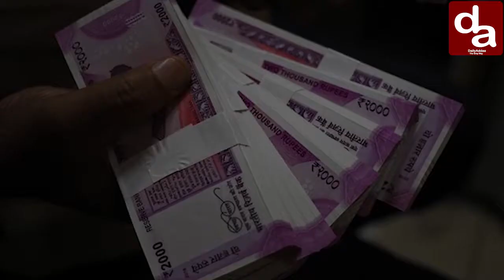Meri Report Episode 14: Questioning Demonetization On The Basis of RBI's Latest Report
According to the RBI's report, the notes of Rs. 500 and Rs. 1,000 that were banned by Prime Minister Narendra Modi in the November 2016 demonetisation, over 99 per cent of them have returned to the banking system. The annual report's central bank indicated that only a fraction of the currency was left out of the system after the unprecedented notes ban aimed at checking black money and corruption.